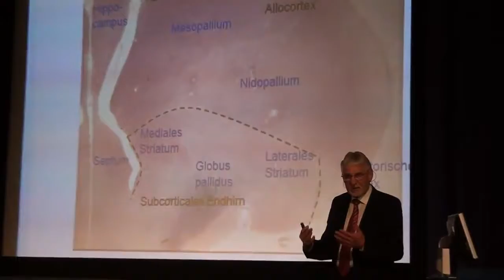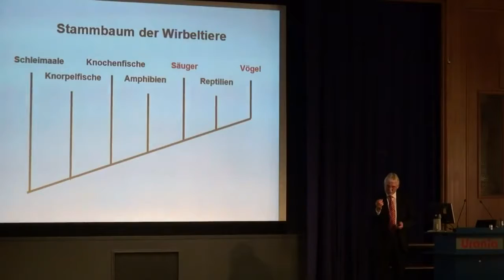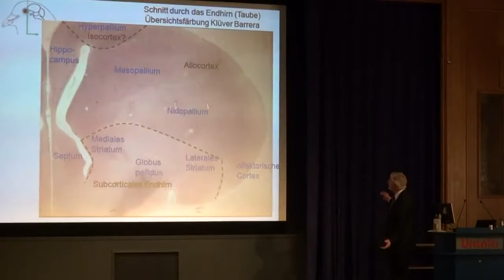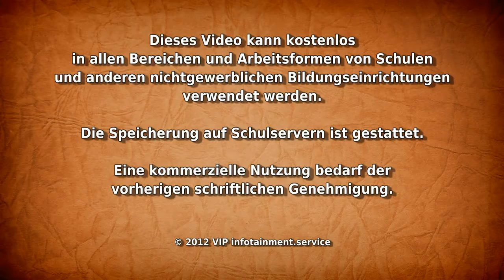Die Intelligenz der Vögel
Krähen vollbringen geistige Leistungen, die nur Menschen und Affen zugetraut wurden. Rabenvögel gibt es auf der ganzen Welt. Ein Beweis für ihre Anpassungsfähigkeit. Sie wurden in den.

. Prof. Dr. Dr. Gerhard Roth vom Institut für Hirnforschung der Universität Bremen (Fachbereich Biologie und Neurobiologie; Abteilung Verhaltensphysiologie.

Keas gehören zu den intelligentesten Vogelarten der Welt. Eines ihrer Lieblings-Forschungsobjekte sind wir, die Menschen. Dieses Video ist eine Produktion des ZDF, in Zusammenarbeit mit Gruppe.